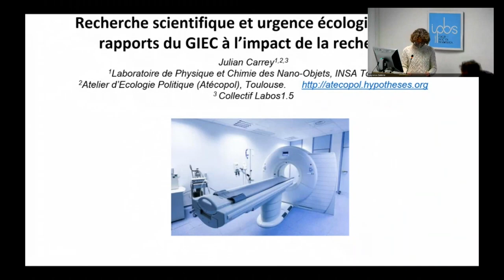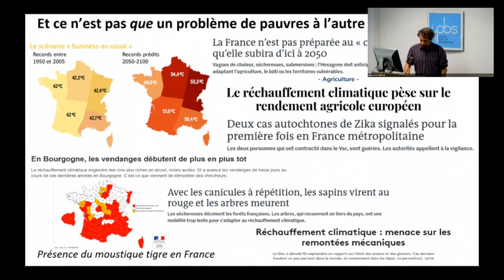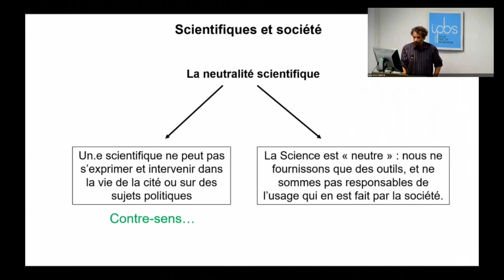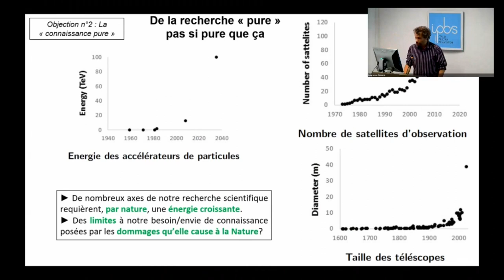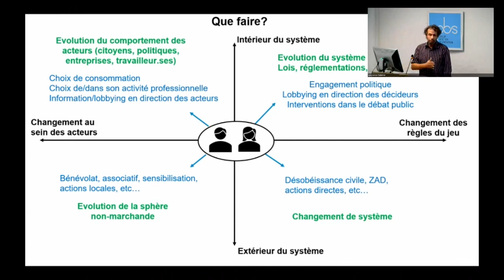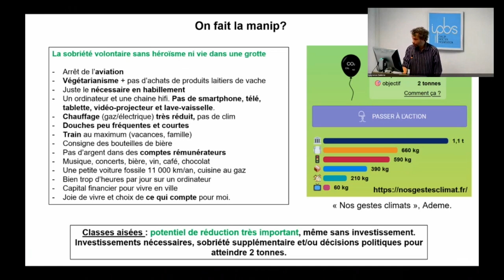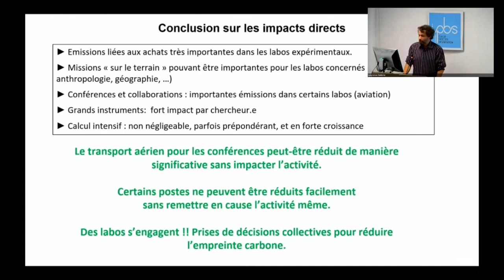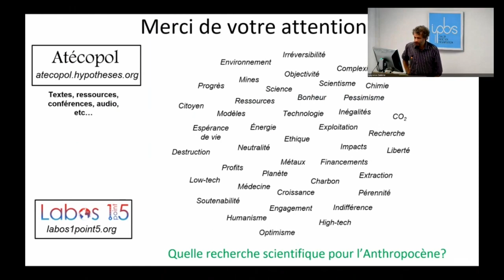Dr. Julian Carrey - Recherche scientifique et urgence écologique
Julian Carrey, Laboratoire de Physique et Chimie des Nano-objets, INSA, Toulouse, France

Recherche scientifique et urgence écologique : des rapports du GIEC aux impacts de la recherche scientifique

Ce séminaire a pour premier objectif de fournir des informations objectives et concrètes sur l'urgence écologique, en se basant sur la littérature scientifique, en particulier celle citée par les rapports du GIEC et de l'IPBES. Dans un deuxième temps, il sera question du rôle particulier de l'enseignement supérieur et de la recherche dans ce contexte.
Tout d'abord, la recherche scientifique contribue de manière directe aux émissions de gaz à effet serre, comme toute activité humaine : des données chiffrées seront fournies, en se basant sur les bilans de gaz à effet de serre des établissements d'enseignement supérieur et des laboratoires français et européens.
Ensuite, il sera question des impacts indirects de la recherche scientifique : compte tenu du fonctionnement actuel de notre société et de notre système de recherche, un grand nombre de thématiques scientifiques contribuent indirectement à l'accroissement des dommages environnementaux via, notamment, l'effet rebond, dont la prépondérance dans la trajectoire technologique de notre société n'a jamais été démentie depuis trois siècles, y compris, par exemple, dans le domaine du numérique : toute innovation conduisant à une augmentation de l'efficacité énergétique conduit in fine à une augmentation de la consommation énergétique. De plus, de nombreuses recherches "fondamentales" nécessitent une quantité d'énergie croissante, à l'heure où les appels à la sobriété énergétique, provenant des scientifiques eux-mêmes, se font de plus en plus pressants.
Ceci nous met, scientifiques, dans une situation délicate, où les questions philosophiques autour de la neutralité, de l'éthique, de la nature du "Progrès", et de notre rôle dans la vie de la cité semblent ne plus pouvoir être écartées. Elles seront donc abordées en dernière partie de ce séminaire.